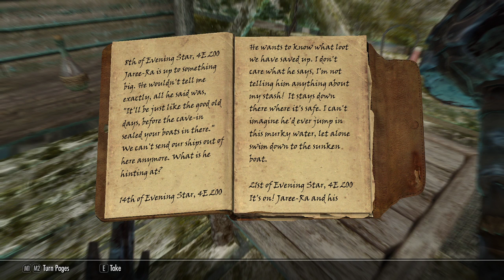Let's Play The Elder Scrolls V: Skyrim [Episode 109 - Distant Memories]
This playthrough of The Elder Scrolls V: Skyrim uses the Special Edition. I played through and completed every DLC in this series. As with all series, I 100% the game in this playthrough.

As all series, this was played on the hardest difficulty in the game: Legendary.

The game's main story revolves around the player's character, the Dragonborn, quest to defeat Alduin the World-Eater, a dragon who is prophesied to destroy the world. The game is set 200 years after the events of Oblivion and takes place in Skyrim, the northernmost province of Tamriel. Over the course of the game, the player completes quests and develops the character by improving skills. The game continues the open-world tradition of its predecessors by allowing the player to travel anywhere in the game world at any time, and to ignore or postpone the main storyline indefinitely.